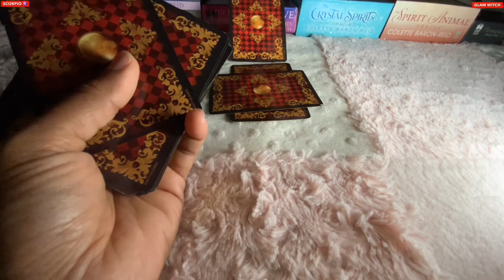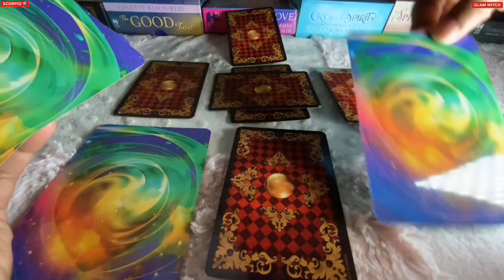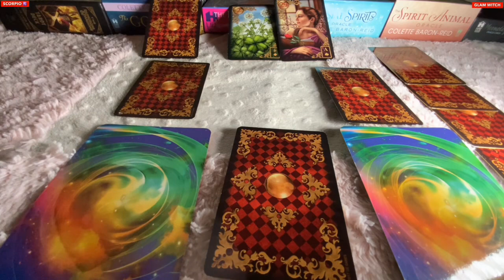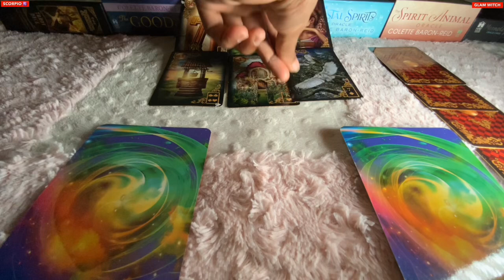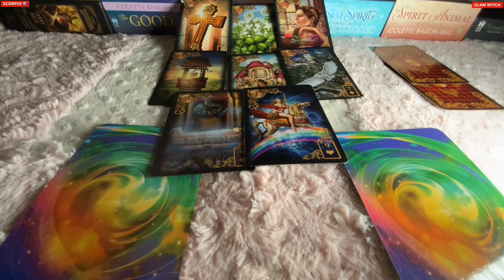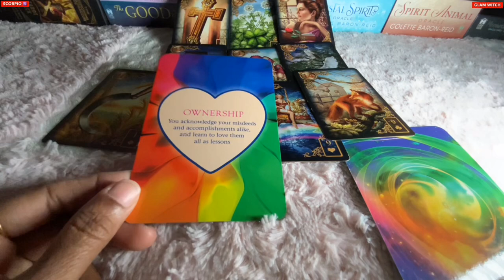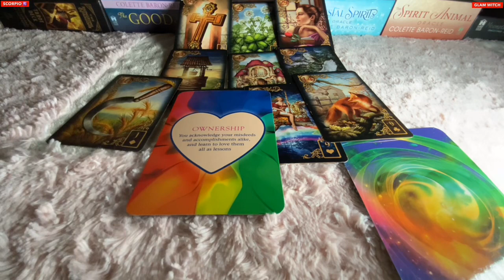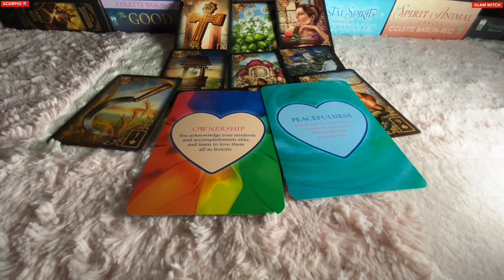Scorpio ♏️ Next 24 hours ❤️IF THIS HAPPENS SCORPIO’S…YOUR LIFE’S CHANGING FOREVER !!!❤️Tarot Reading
Hi guys !

support
For Daily Readings:

support
For Daily Readings: